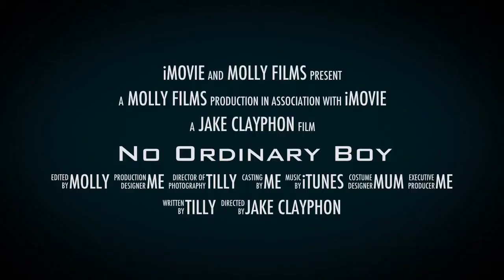No Ordinary Boy Jake